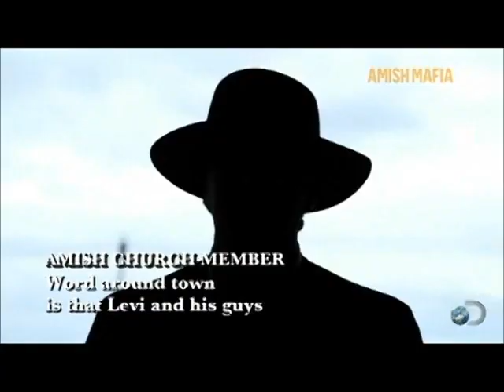Caleb Returns (Amish Mafia)